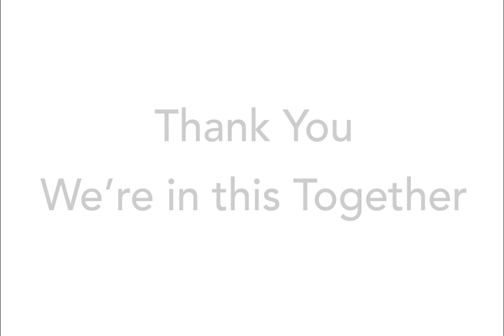We're with You Sauder Education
Sauder Education is here to support and continue to supply furniture to higher education as we all learn together how to prepare for on-campus learning. Visit Saudereducation.com or contact your local rep to learn more.